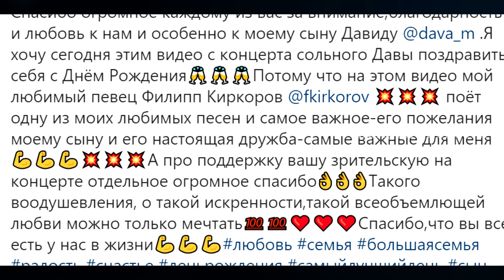МАМА МАНУКЯНА НЕОДНОЗНАЧНО ВЫСКАЗАЛАСЬ О ЕГО ОТНОШЕНИЯХ С ФИЛИППОМ КИРКОРОВЫМ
В целом, многим всегда казалось, что в «бурном романе» Давида Манукяна и Ольги Бузовой что-то нечисто. Уж слишком всё показательно приторно сладко, всё на публику. Настоящая любовная любовь, которая, словно по контракту, закончилась через год.